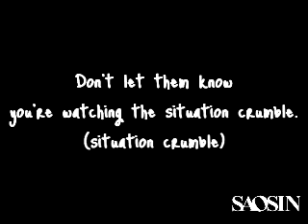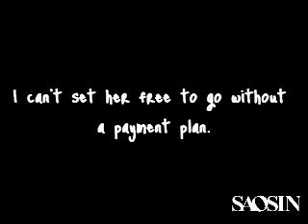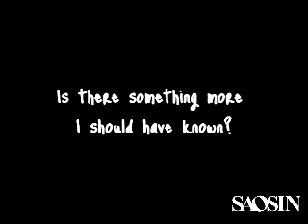Saosin - Follow and feel lyrics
Artist: Saosin
Album: Saosin
Track: #6 Follow and feel